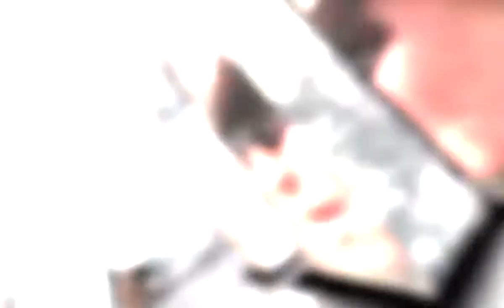Soldiers Update: Spc. Lori Piestewa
Spc. Lori Piestewa was the first American Indian women in history to die in combat while serving with the U.S. military.